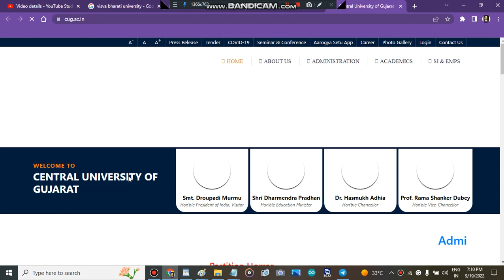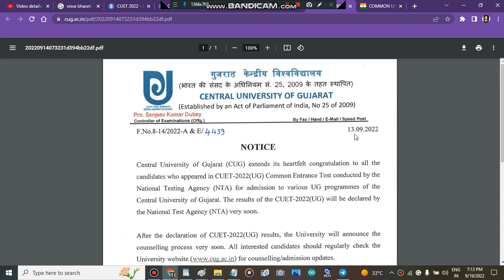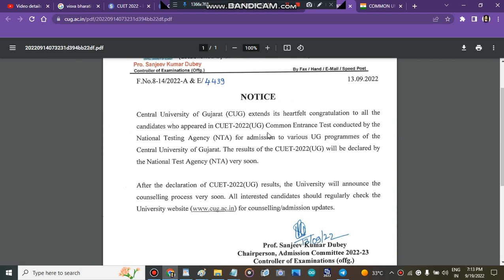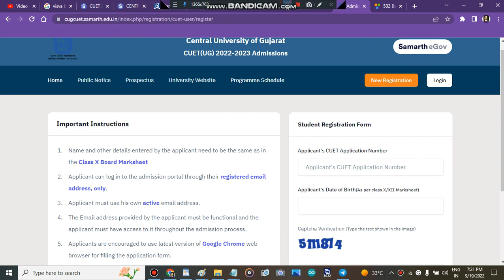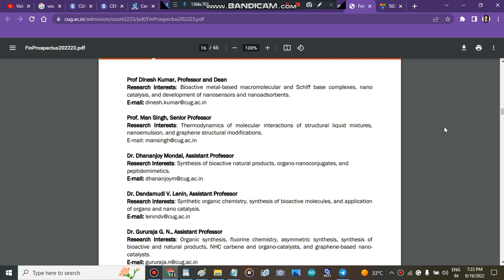Central University Of Gujrat Admission Process 2022 |Central University Of Gujrat Registration Start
" central university of Gujrat counselling portal start"
" cu Gujrat counselling portal strat 2022"
" cu Gujrat counselling portal start"
" central university of Gujrat counselling portal "

" central university of Gujrat subject wise cutoff"
" central university of Gujrat how to fill admission form"
" how to get admission in central university of Gujrat after cuet marks"
" all about central university of Gujrat"

" how to fill central university of Gujrat application form"
" central university of Gujrat application form"
" cu Gujrat counselling process 2022"
" cu Gujrat admisison process 2022"
" central university of Gujrat"
" cu Gujrat counselling registration 2022"
" cu Gujrat admisisons 2022"
" cu Gujrat"

 ​ " Best Courses And Top Colleges"